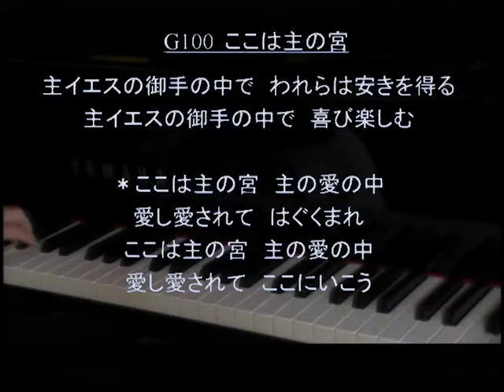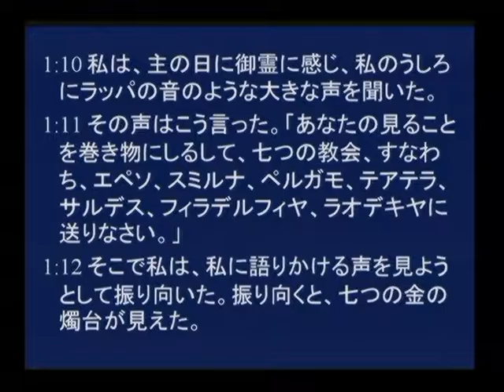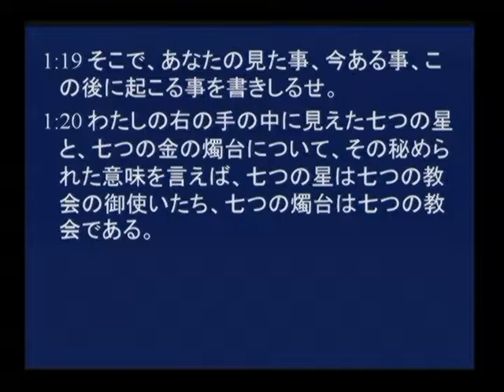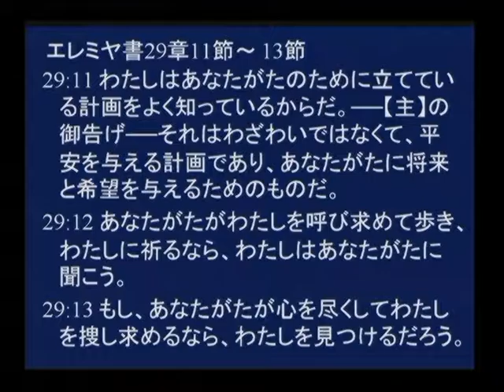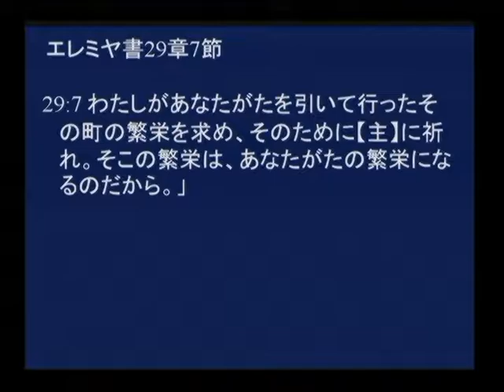2016.7.17神戸キリスト栄光教会 聖日礼拝 菅原亘師 「7の御霊、7の金の燭台、7の星」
2016年7月17日　聖日礼拝メッセージ　菅原亘牧師
みことば：ヨハネの黙示録1章1節～20節
タイトル：キリスト再臨と世界の終末預言「7の御霊、7の金の燭台、7の星」

イスラム過激派のテロが拡大しています。バングラデシュのダッカのレストラン攻撃で22名の内7名の日本人が犠牲となりました。イラクでも相変わらず自爆テロが続いています。シリヤの政府と反政府の内戦に加えてISが参戦して支配地域を拡大しています。ISはイラクのフセインのスンニ派がイラク革命で追い出されシーア派が政権の中枢を担ったことにより反発してイラク北部で民兵組織を結成して増大し、自らイスラム国家を名乗っています。世界をイスラム化させることが目的です。そのためにはテロも暴力も肯定です。イスラム信仰を持たない人は殺す対象です。悪魔の教義です。悪魔はこの世の君、この世の支配者です。アダムには地上の支配権がゆだねられていたのですが、悪魔は奪いだましたのです。悪魔は最初から人殺しだとイエス様は言われました。ヨハネ8章44節。イスラエルはキリスト再臨の日時計です。イスラエルの動向が再臨の印となります。北方のレバノンの民兵組織ヒズボラはシーア派のイスラム教徒です。イランもシーア派国家で、ヒズボラにミサイルや武器供与を行っており、イスラエルの脅威となっています。いつ戦闘を仕掛けて来るのか分からない危険な状況です。ISの最終攻撃地はイスラエルです、仲良しのアメリカや西側先進国は攻撃に対象です。勿論日本も含まれています。世界は混乱と破壊の様相です。艱難時代の序章に過ぎないと思います。

１・アジアにある７つの教会へ。御座の前の７つの御霊から。
２・忠実な証人、死者の中から最初によみがえられた方、
３・地上の王たちの支配者であるイエスキリストから。
４・血によって罪から解放ち、私たちを王国とし、神の祭司としてくださった方
５・キリストに栄光と力が永久にあるように。見よ、彼が雲に乗って来られる。
６・すべての眼、彼を突き通した者が彼を見る。地上の諸族は彼のゆえに嘆く。
７・神である主。昔いまし、今いまし、後に来られる方。
８・私はアルファであり、オメガである。
９・ヨハネは神のことばとイエスのあかしのゆえにパトモス島にいた。
１０・主の日に御霊に感じ、背後でラッパの音のような大きな声を聞いた。
１１・見ることを巻物に書き記し、七つの教会に送りなさい。
１２・エペソ、スミルナ、テアテラ、サルデス、フィラデルイア、ラオデキア。
１３・七つの金の燭台が見えた。
１４・燭台の真中に足まで垂れた衣を着て、胸に金の帯を締めた人の子を見た。
１５・頭と髪の毛は白い羊毛のようで、雪のように白く、目は燃える炎であった。
１６・足は炉で精錬された光輝く真鍮のようで、声は大水の轟きのようだった。
１７・右手に七つの星を持ち、口から鋭い両刃の剣があり、顔は太陽のようだ。
１８・ヨハネは卒倒します。「恐れるな、わたしは最初であり、終わりである」。
１９・わたしは死んだが、見よ、いつまでも生きている。死とハデスお鍵を持つ。
２０・見たこと、今あること、この後に起こることを書き記せ。
２１・七つの星は七つの教会の御使い。七つの金の燭台は七つの教会である。